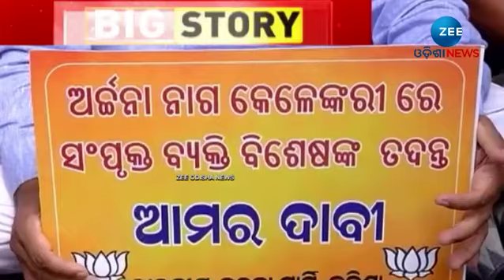Lady Blackmailer Archana Nag Case | ଅର୍ଚ୍ଚନା ନାଗ ଓ ଧର୍ମେନ୍ଦ୍ର ମୃତ୍ୟୁ ମାମଲାରେ ସରକାରଙ୍କୁ ଟାର୍ଗେଟ୍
About Channel:-